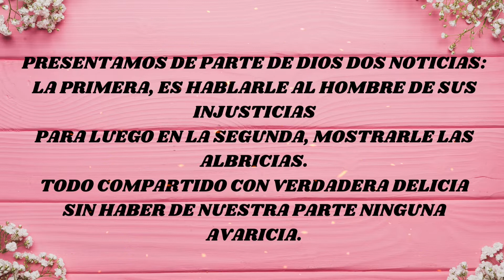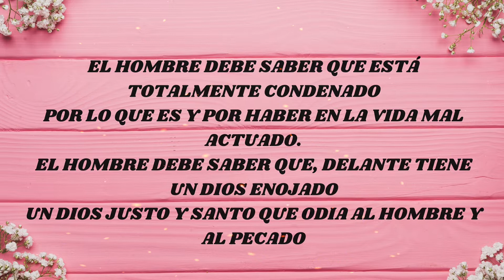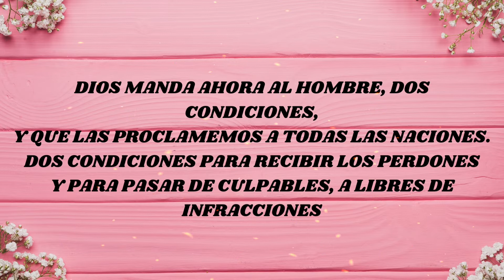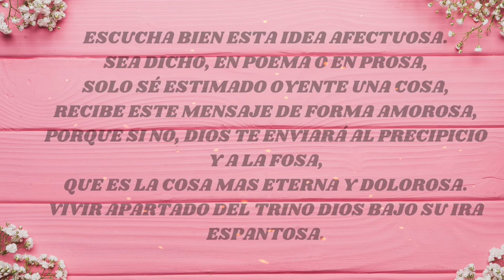EL EVANGELIO EN POESÍA | poesía cristiana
PASTOR BAUTISTA NIKOS RICOY
MINISTERIO TINAJAS
 - ESPAÑA -